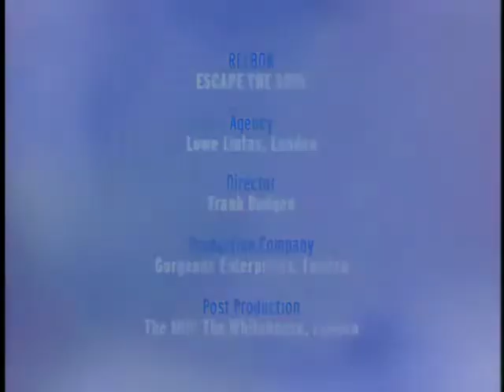Reebok - Sofa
Animated live action, the sofa does everything in its power to prevent the guy from leaving his flat.